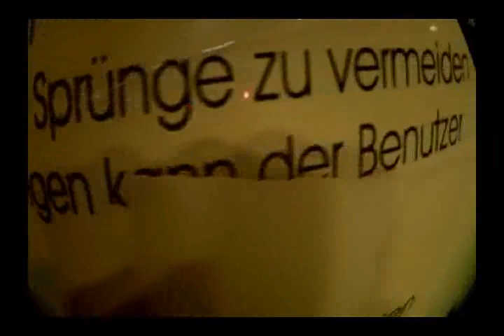Tramp Edit without a Happy Ending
sorry for the bad editing and the bad Tricks see what happend